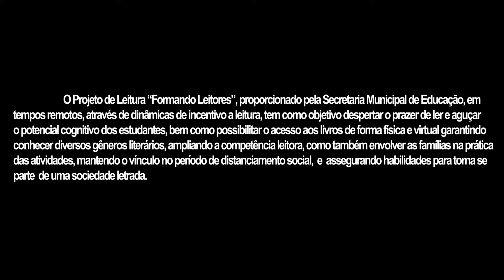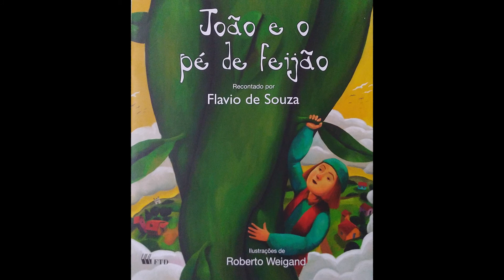Projeto Leitura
Educação Infantil